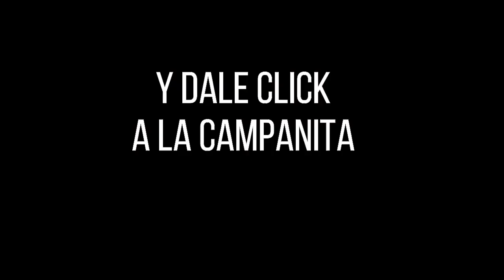LA CARIBEÑA NOCHE Resultados MIÉRCOLES 31 DE AGOSTO de 2022 ✅🥇🔥💰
Hola buenas noches, te presentamos los resultados de las loterías y chances en Colombia, vamos con el Resultados del Chance Caribeña Noche del MIÉRCOLES 31 DE AGOSTO de 2022.